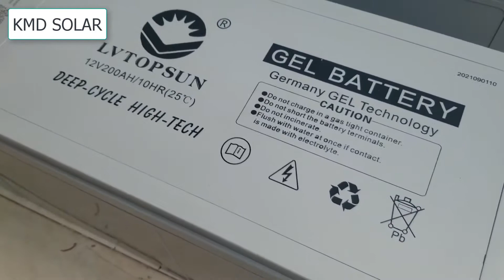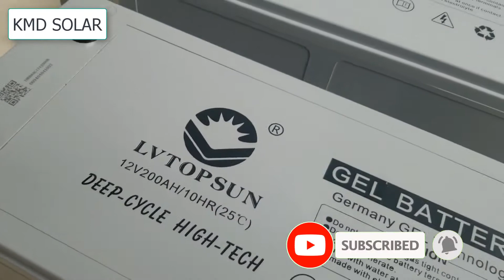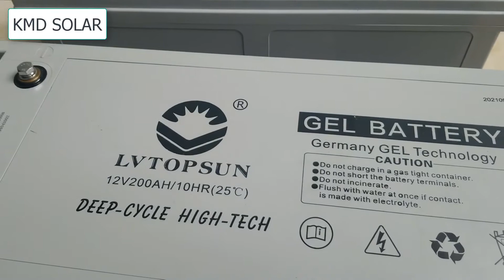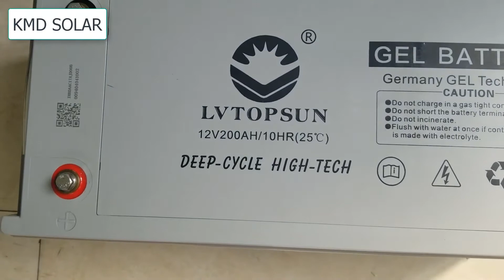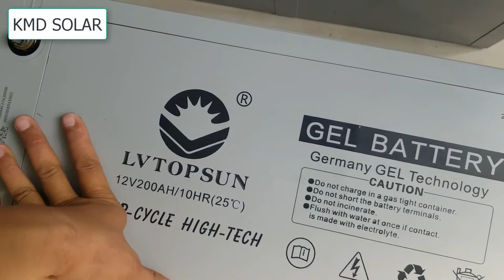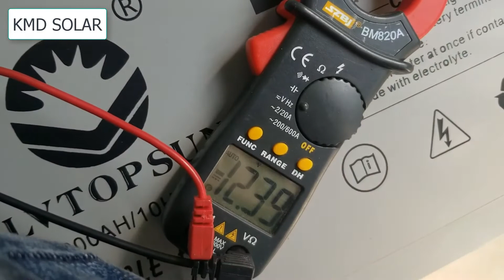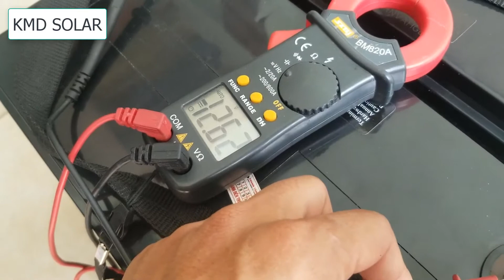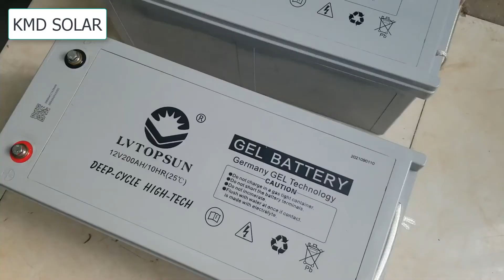[Đặc biệt quan trọng] Những lưu ý khi sử dụng ắc quy viễn thông LV TOPSUN - Dùng cho điện mặt trời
Trong hệ thống điện mặt trời, ắc quy viễn thông đóng vai trò quan trọng trong việc lưu trữ và cung cấp năng lượng. ắc quy viễn thông LV TOPSUN là một trong những sản phẩm phổ biến và được sử dụng rộng rãi trong ngành công nghiệp điện mặt trời. Tuy nhiên, để đảm bảo hiệu suất và tuổi thọ của ắc quy, có một số lưu ý quan trọng cần được lưu ý. Bài viết này sẽ phân tích và cung cấp những thông tin hữu ích về việc sử dụng ắc quy viễn thông LV TOPSUN cho hệ thống điện mặt trời.

 1. Lựa chọn kích thước phù hợp:
Khi chọn ắc quy viễn thông LV TOPSUN cho hệ thống điện mặt trời, quan trọng để đảm bảo kích thước của ắc quy phù hợp với nhu cầu năng lượng của hệ thống. Điều này đảm bảo rằng ắc quy có khả năng lưu trữ đủ năng lượng cần thiết và đáp ứng yêu cầu của hệ thống trong suốt quá trình hoạt động.

 2. Vận hành và bảo dưỡng:
Để đạt được tuổi thọ tối đa và hiệu suất cao nhất của ắc quy viễn thông LV TOPSUN, quy trình vận hành và bảo dưỡng đúng cách là rất quan trọng.

 3. Điều chỉnh dòng xả:
Việc điều chỉnh dòng xả của ắc quy viễn thông LV TOPSUN là một yếu tố quan trọng để tăng tuổi thọ của nó. Dòng xả không nên quá lớn hoặc quá nhỏ, vì điều này có thể gây hại cho ắc quy. Cần tuân theo hướng dẫn của nhà sản xuất để đảm bảo dòng xả được điều chỉnh đúng cách và đáp ứng yêu cầu của hệ thống điện mặt trời.

 4. Điều kiện môi trường:
Ắc quy viễn thông LV TOPSUN cần được sử dụng trong môi trường thích hợp để đảm bảo hiệu suất và tuổi thọ của nó. Tránh đặt ắc quy trong nhiệt độ cao, độ ẩm quá mức hoặc trong môi trường có các chất ăn mòn. Đảm bảo rằng ắc quy được lắp đặt ở nơi thoáng mát, khô ráo và được bảo vệ khỏi ánh nắng mặt trời trực tiếp.

 5. Kiểm tra định kỳ:
Thực hiện kiểm tra định kỳ và bảo dưỡng ắc quy viễn thông LV TOPSUN là cần thiết để đảm bảo hoạt động ổn định và tuổi thọ dài. Kiểm tra mức nước điện phân, trạng thái của các bộ phận và kết nối, và thực hiện sạc lại đúng cách nếu cần.

 6. Chú ý đến cường độ sử dụng:
Cường độ sử dụng của ắc quy viễn thông LV TOPSUN cần được quản lý cẩn thận. Sử dụng quá tải hoặc quá tải có thể gây giảm tuổi thọ và hiệu suất của ắc quy. Đảm bảo rằng hệ thống điện mặt trời được thiết kế và vận hành sao cho không vượt quá giới hạn cường độ sử dụng của ắc quy.

Kết luận:
Ứng dụng ắc quy viễn thông LV TOPSUN trong hệ thống điện mặt trời mang lại nhiều lợi ích, nhưng cần tuân thủ các lưu ý quan trọng để đảm bảo hiệu suất và tuổi thọ của nó. Bằng cách lựa chọn kích thước phù hợp, vận hành và bảo dưỡng đúng cách, điều chỉnh dòng xả, chú ý đến điều kiện môi trường, kiểm tra định kỳ và quản lý cường độ sử dụng, người dùng có thể tận dụng tối đa tiềm năng của ắc quy viễn thông LV TOPSUN trong hệ thống điện mặt trời của họ.

Lưu ý rằng mỗi hệ thống điện mặt trời có yêu cầu và đặc điểm riêng, do đó, tư vấn từ nhà sản xuất hoặc các chuyên gia trong lĩnh vực điện năng lượng mặt trời là cần thiết để đảm bảo sử dụng ắc quy viễn thông LV TOPSUN một cách hiệu quả và an toàn.

Việc sử dụng ắc quy viễn thông LV TOPSUN đúng cách không chỉ giúp tối ưu hóa hiệu suất hệ thống điện mặt trời mà còn đảm bảo rằng hệ thống hoạt động ổn định và bền vững trong thời gian dài.